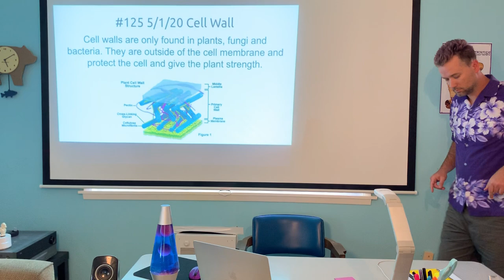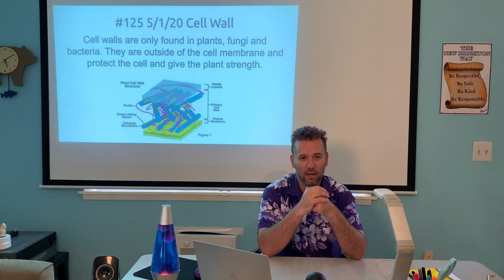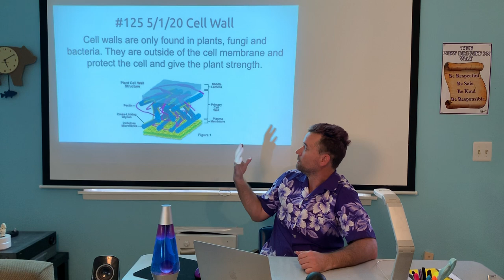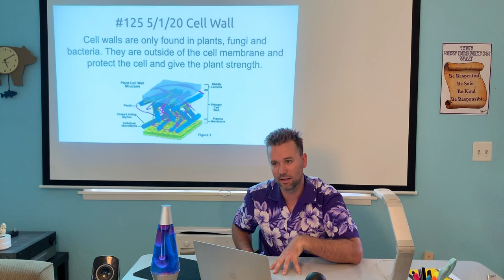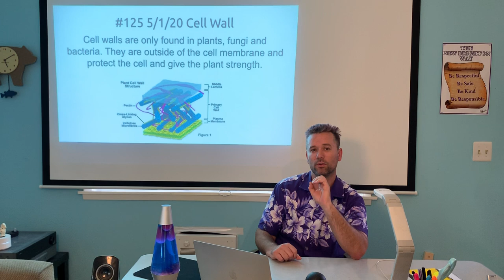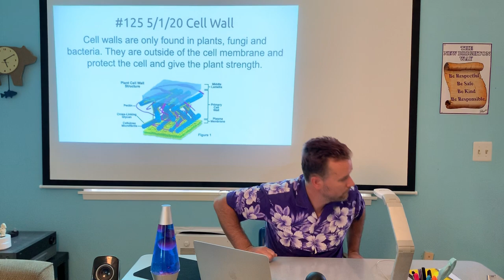Mr. Webb Lecture 5/1 - Cell Wall